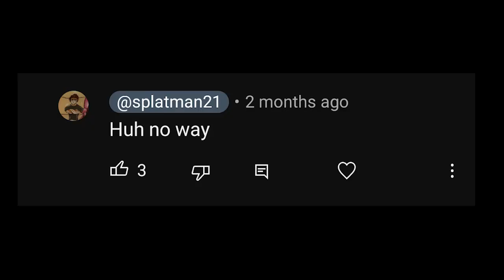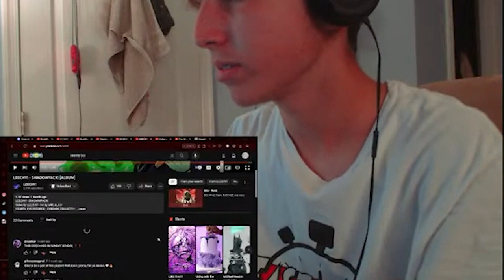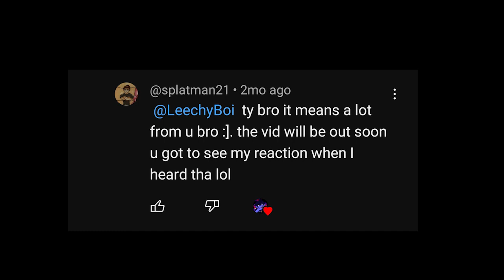I'm featured in SHADOWPACK ??? | splatman26 reacts to | LEECHY! - SHADOWPACK! [EP]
@LeechyBoi loved the ep man ty for putting me in fam hope for more fire on the way gango.

comment's in the vid: @darrellchatten5687 @LeechyBoi @splatman_26